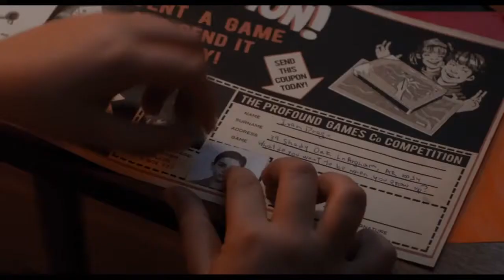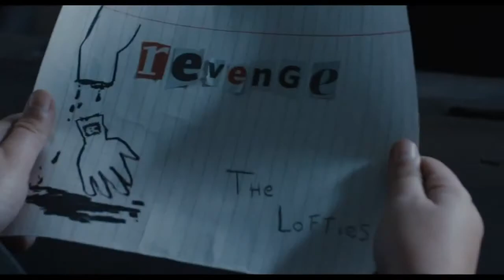O Inventor de Jogos